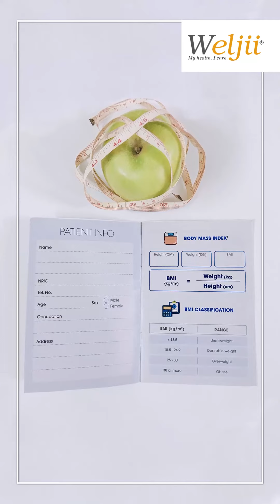Uncover the Truth About Weight Loss & Smart Nutrition with Weljii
Welcome to the world of informed health and wellness with Weljii, India's leading Health & Wellness Coaching Institute. Our channel is your definitive source of wellness guidance and expertise.

We're here to debunk myths and present the truth about weight loss and nutrition. Is calorie reduction the key to weight loss? Or does your lifestyle play a more significant role? I am here to answer these questions and guide you towards a healthier life.

Through our channel, you'll not only learn the nuances of health and wellness but also understand the benefits of becoming a Health & Wellness coach. Hear firsthand testimonials from our coaches and student coaches, and join me during my appearances at various events and on TV/Radio shows.

Health and Wellness Coach Programs for individuals and Organisations - Weljii